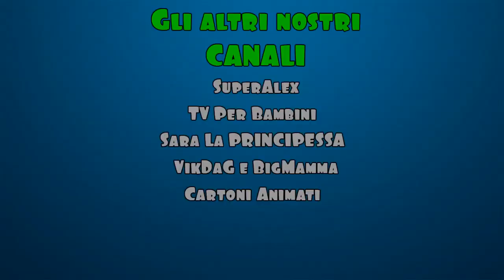Fantastico regalo 🎄🎄🎄🎁🎁🎁PLAY TIVE JUNIOR LEGO COSTRUZIONI per bambini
Dobbiamo costruire una mega citta con Play Tive Lego, giocattoli per bambini e ragazzi!